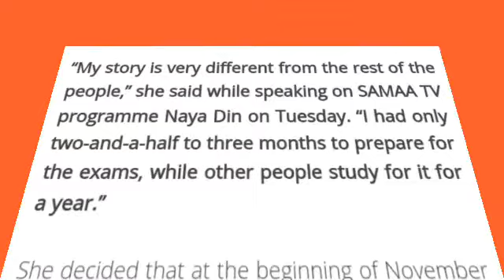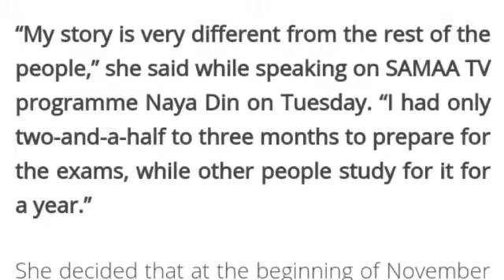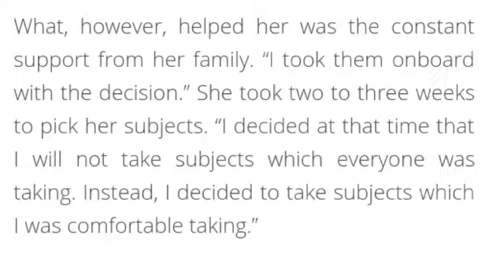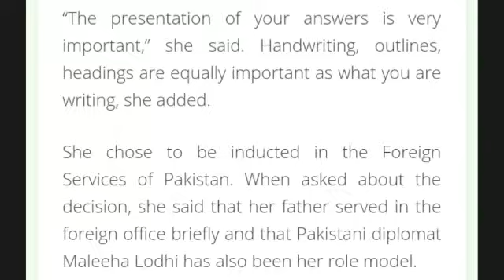Shanza Faiq the women who topped CSS 2018 Inspiration Video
Inspiration and Motivational Video
Shanza Faiq the women who topped CSS 2018